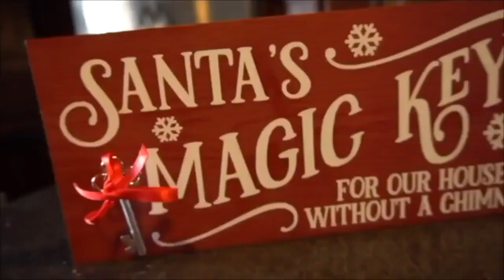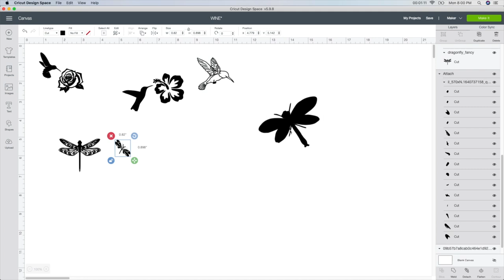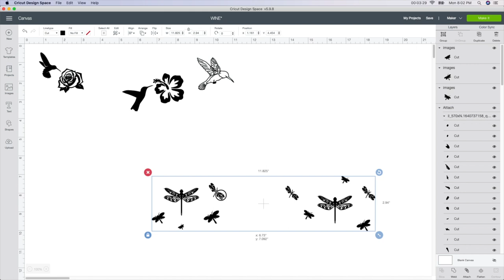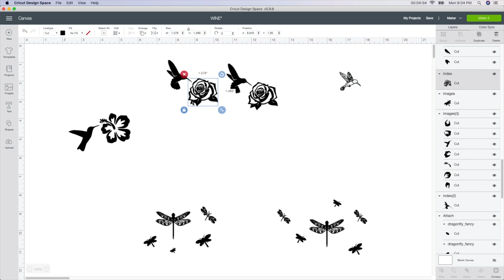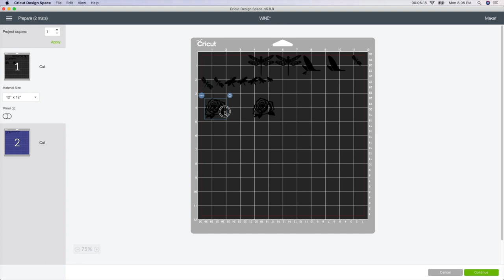How to Etch Wine Glass the EASY way (Armour Etch & Cricut Vinyl Decals!)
Hey guys, It's Jen from I Create Crafts, in today's episode I will be showing you an easy way to create some beautiful personalized wine glasses using some Armour Etch and some vinyl cut out from a cricut machine.  You can use this technique to personalize any glass you may have.  Have fun and happy crafting

For this project, you will need:  These include my affiliate link to Amazon, if you purchase something from my link, I will get paid a small percentage that helps me create more videos :)

 *A wine glass or similar

 *Glass Etching Cream

 *Roll of Oracal 651 Matte Black Vinyl

  *Transfer Tape

  *Rubbing alcohol

 *Cotton ball or paper towel

  *Cricut Maker

 * Foam brushes
Dish or paper plate for the etching cream

 *Disposable gloves

For more Crafts and Ideas be sure to visit ICreateCrafts.com

OUR EQUIPMENT:

Sony A6300 Mirrorless Camera:

DJI Phantom Drone:
Rode Mic with Wind

Jammer:
Handheld Gimbal/Stabilizer

Zhiyun Crane-M 3:
500mm/1000mm f/8.0

Telephoto Lens:

57” Aluminum Tripod with 360° Panorama Ball head

TOII Electronic Slider & 360° Panoramic Time Lapse System

Memory Card: 32 GB High Speed SDHC: